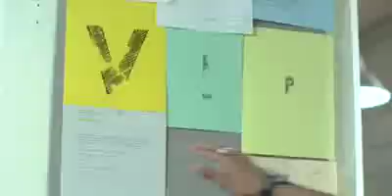Orange Models Toronto - Garry beals Music Video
This video belongs to Garry beals

(Orange model Management Inc)

Bio: Orange Model Management Inc. is one of Canada's premier model & talent agency, with offices in Toronto, London and Montreal .